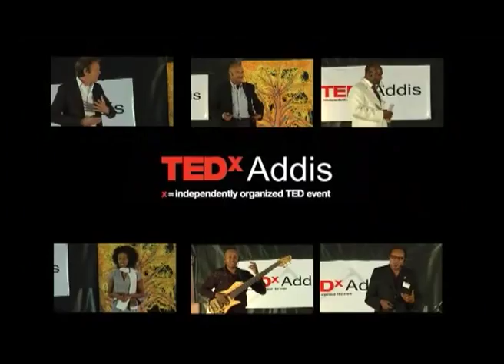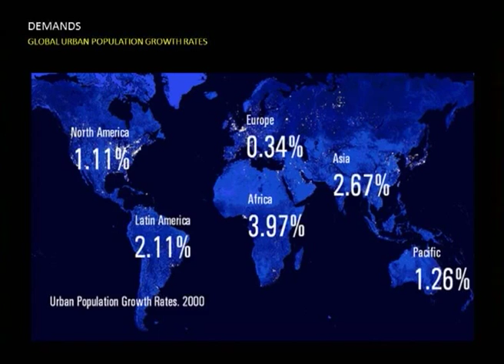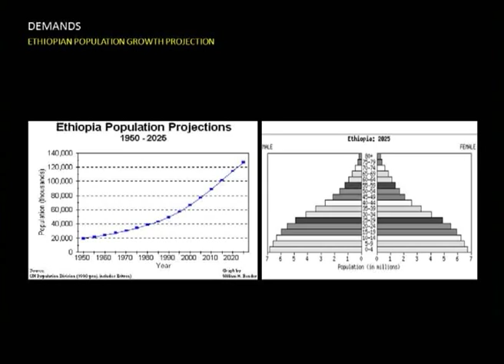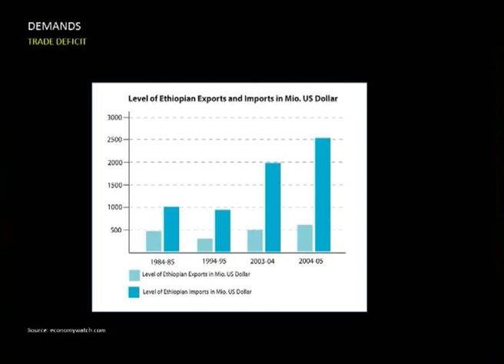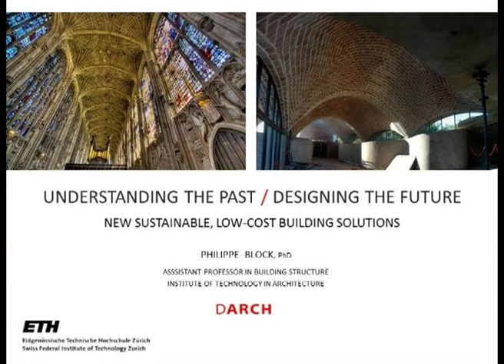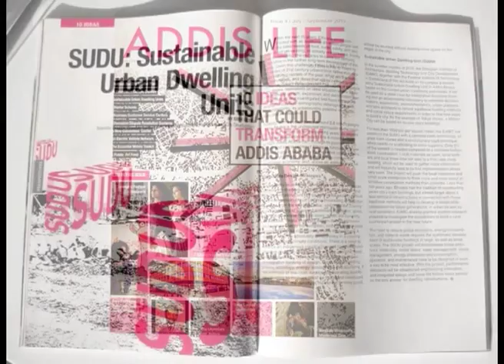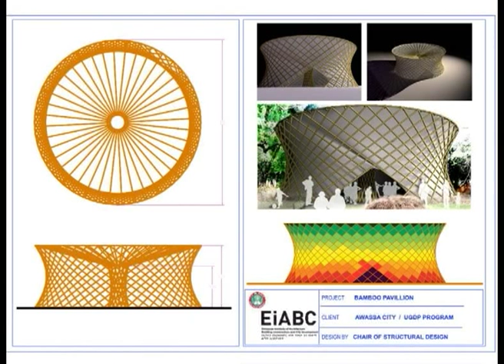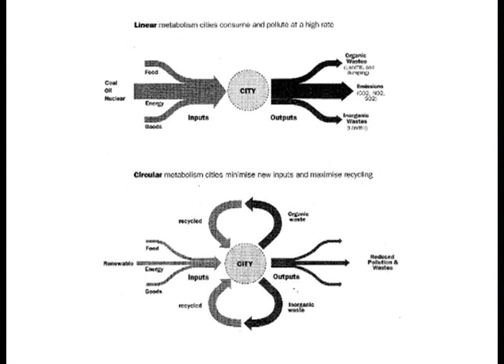TEDxAddis - Dirk Hebel - Invisioneering Ethiopia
Dirk Hebel is currently holding the position of the Scientific Director of the Ethiopian Institute of Architecture, Building Construction and City Development in Addis Ababa, Ethiopia. Before that, he taught at the Department of Architecture, ETHZ as the Director of the Master of Advanced Studies Program in Urban Design.
His research, at the Department of Architecture and the Institute of Urban Design, addresses the conceptual transfers between the human body and the contemporary city. The resulting work has been published in numerous academic journals and book publications, lately CITIES OF CHANGE: ADDIS ABABA with Marc Angélil and BATHROOM UNPLUGGED with Jörg Stollmann. Several of his Design-Research-Studios with international students from Bachelor to Master Level won international recognition. In this line, together with Marc Angélil, he published in 2008 the book DEVIATIONS, an experiment in architectural design pedagogy to initiate a plea for a new type of architectural practice.
Projects include the award winning project UNITED_BOTTLE, the international traveling exhibition "INVENTIONEERING ARCHITECTURE" and the pneumatic installation "ON_AIR" in Berlin. In 2007 UNITED_BOTTLE received the Van Alen Institute Fellowship Award, the Red Dot Design Award for Best Conceptual Design and the LANXESS Award Singapore.